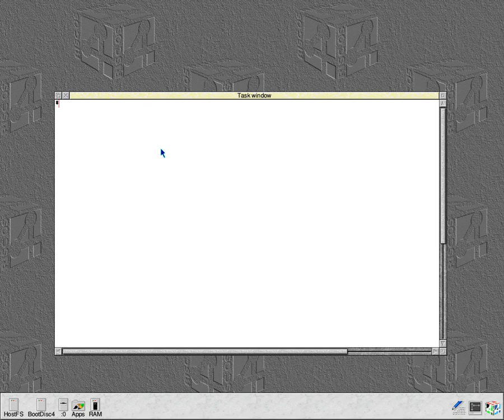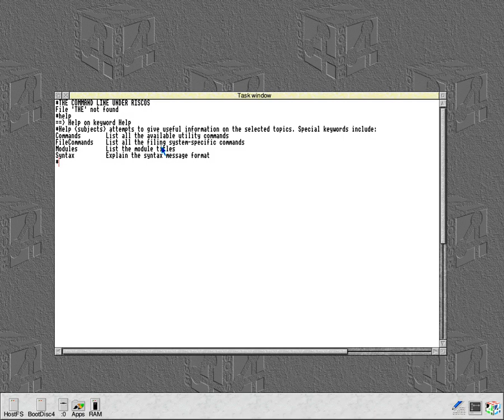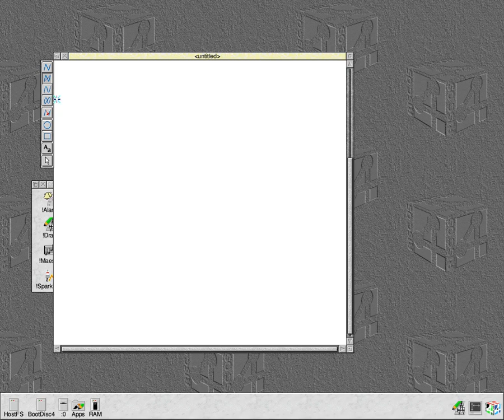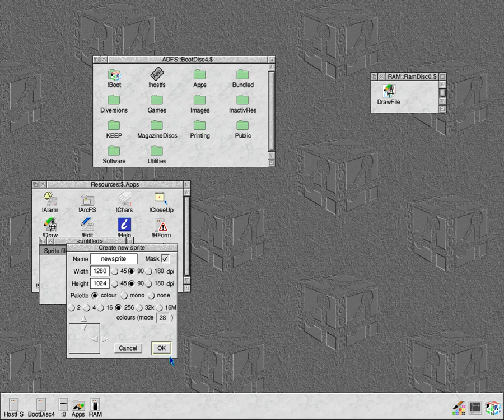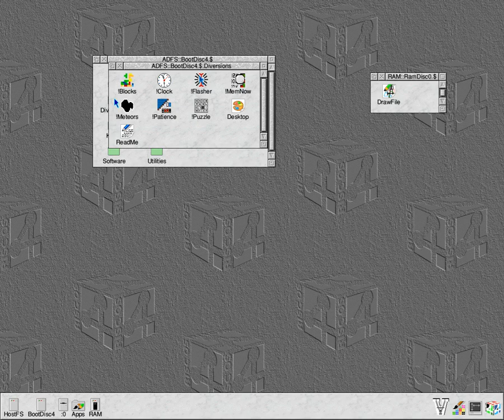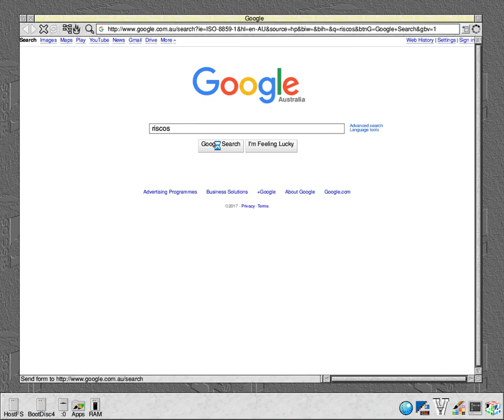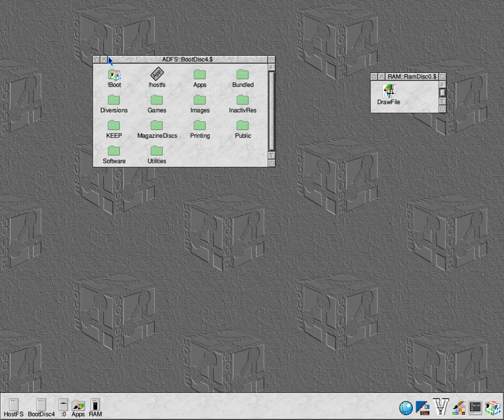RISC OS 4.02 (ARM) running under RPCEmu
The operation system RISC OS 4.02 running under RPCEmu. Not to be confused with RISC/os, a completely unrelated UNIX based operating system which runs on MIPS. RISC OS was the primary operating system for the Archimedes and RiscPC range of computers from the British computer company, Acorn and saw particularly heavy use in the education sector in the UK from the late 80s to late 90s. Partly due to being considered the logical successor of the BBC Micro. In the home computer market it competed directly with the Commodore Amiga and Atari ST systems. RISC OS is particularly noteworthy for being a very early user of RISC architecture processors, specifically ARM (now ubiquitous), also designed by Acorn. RISC OS introduced or made use of many GUI features which were highly innovative at the time, including an icon-bar (dock/taskbar), context sensitive pop-up menus, extensive use of drag 'n drop and font anti-aliasing. RISC OS also includes a built-in BBC BASIC scripting language and a somewhat unique command line system. RISC OS is still available today in various forms and has been ported to other devices such as the Raspberry Pi.